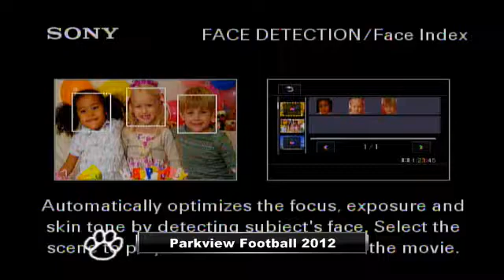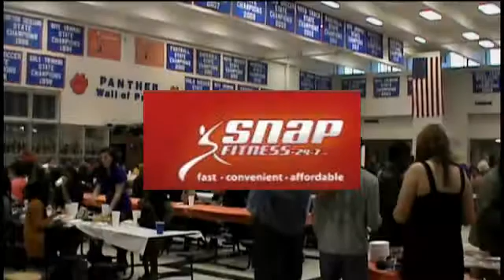Parkview Football Banquet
Tune in Sunday, January  6, at  5:15 PM EST to see Football LIVE at Parkview High School, Lilburn, Georgia.

2012 Team Banquet

Participants
Parkview High School

Produced By Parkview Panthers